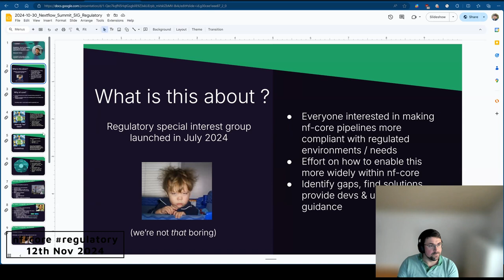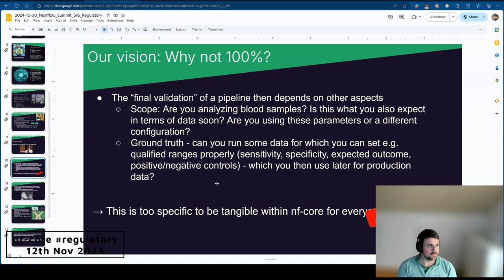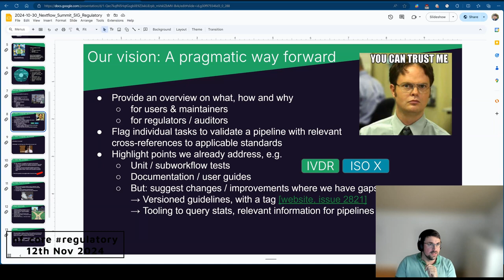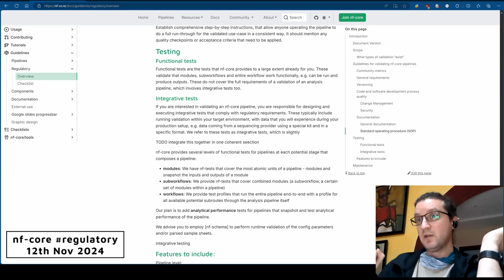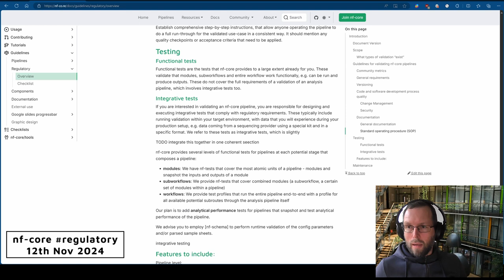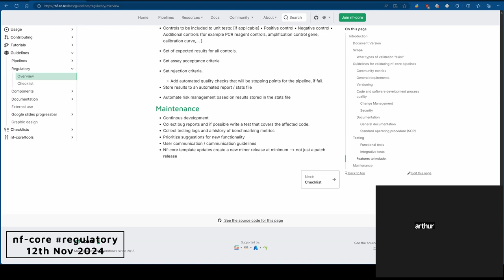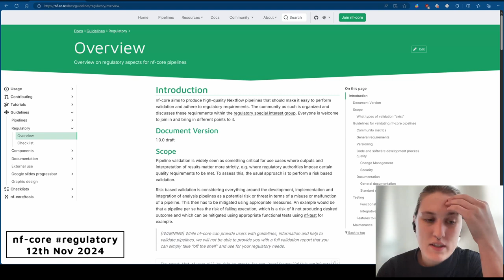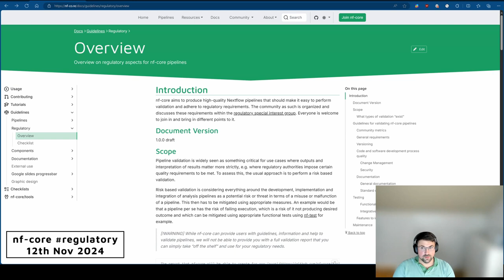regulatory: Nov 12th 2024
Meeting of the regulatory Special Interest Group, November 12th, 2024.